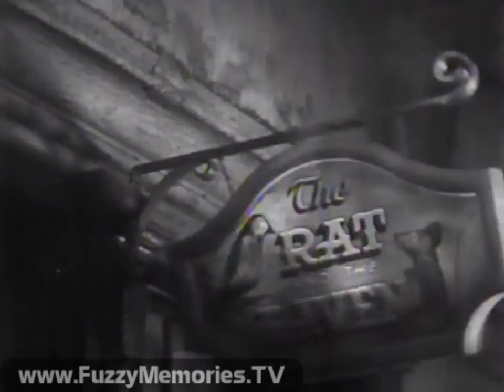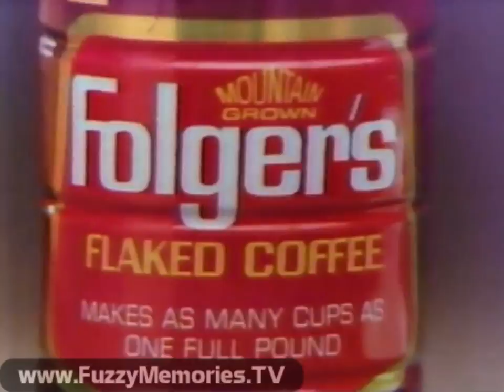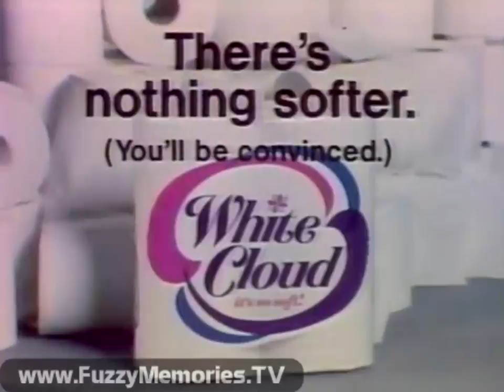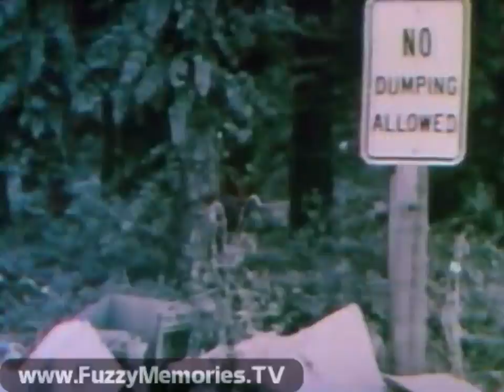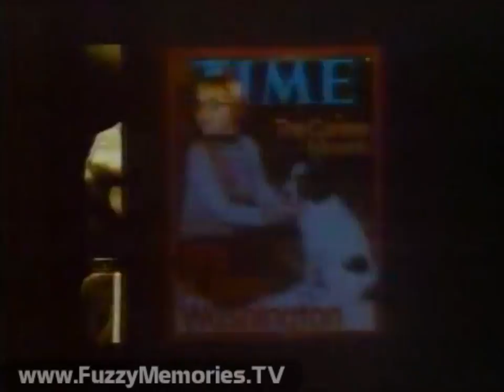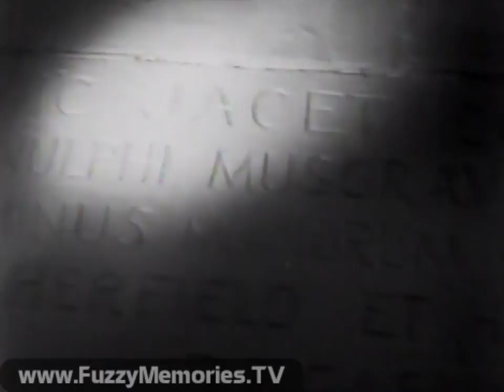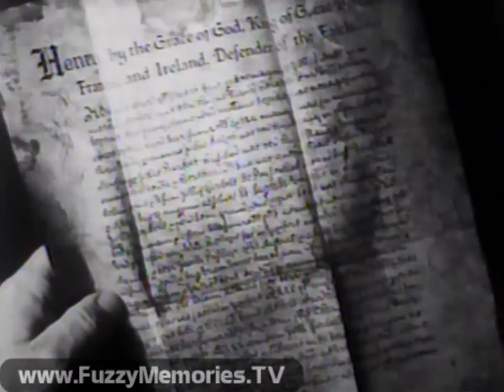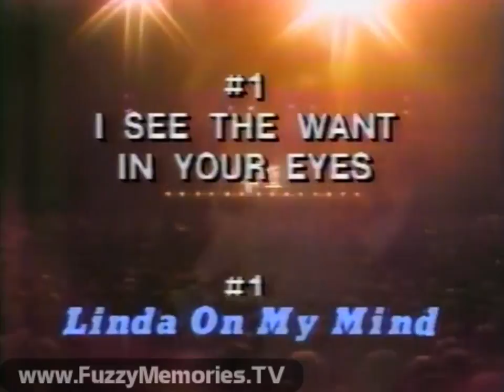Saturday Matinee - "Sherlock Holmes Faces Death" - WTCG-TV (Complete Broadcast, 4/1/1978) 📺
Here's the complete broadcast of the Movie 17 Saturday Matinee presentation of "Sherlock Holmes Faces Death" [1943] featuring Basil Rathbone and Nigel Bruce on Atlanta "superstation" WTCG (not yet WTBS) Channel 17.

Includes:

Ending moments of Saturday Matinee opening titles

Opening title sequence and Segment 1 of film

Commercials for:

New Gain laundry detergent (variant 1)

Folger's coffee

Promo for Flames vs. Buffalo Sabres (NHL) for April 2nd at 7pm

Segment 2 of film

Commercials for:

Sterchi's Furniture Cleaning Center

George Thompson Ford - $500 cash rebate on the spot

New Improved Sure Roll-on Drier

Lemon Fresh Joy dishwashing liquid

White Cloud bathroom tissue

Segment 3 of film

Commercials for:

New Gain laundry detergent (variant 2)

SuperSize Barbie (18" tall) from Mattel

Bounty paper towels (with Nancy Walker as Rosie and Wendy the running wonder)

PSA for Keep America Beautiful (removing junked cars from junkyards and planting seeds)

Segment 4 of film

Record offer commercial for "Chuck Berry" (sounds like 1960's re-recordings for Mercury of his 1950's Chess classics)  (some portions of the song samples were muted to prevent YouTube blocking)

Improved Sergeant's Flea & Tick Collars

Offer for free tickets to April 5th Braves / Georgia Tech game - compliments of Metro Atlanta Union 76

Segment 5 of film

Commercials for:

Offer for Time magazine, with review of 1977

Johnny Bench Batter Up - endorsed by the man himself, Little League and Fonas

Segment 6 of film

Commercials for:

String Art Craft Kit - "Just Paste, Pin and String"

Pampers - used by more hospitals than other diapers

Segment 7 of film

Commercials for:

Nu Vinyl (for care of vinyl tops of cars)

Toni Regular Home Wave - "Curls Are Back"

8th and final segment of film

Saturday Matinee titles (with voiceover promo for Sunday Movie 17 presentation of "Everything's Ducky")

Record offer for "Conway Twitty - 20 Number One Hits," with the man himself (some portions of the song samples were muted to prevent YouTube blocking)

Station ID / help wanted for Pre-Prison Release Program

(immediately following the Saturday Matinee was "The Fishin Hole" which can been seen in its entirety

This aired on local Atlanta TV (and nationally via cable) on Saturday, April 1st 1978 during the 3:30pm to 5:00pm (Eastern) timeframe.